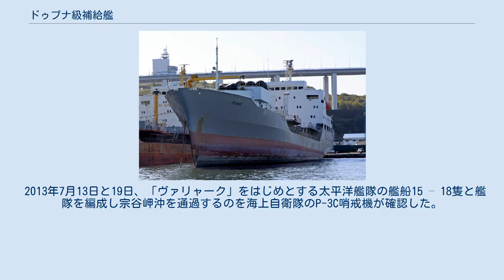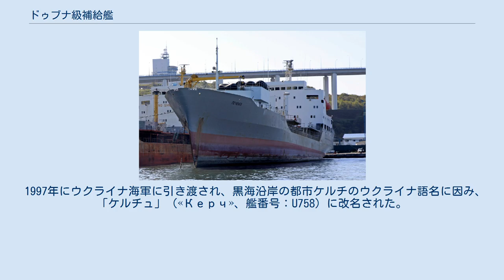ドゥブナ級補給艦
ソ連・ロシア海軍の艦船
ドゥブナ級補給艦 （ロシア語: Танкеры типа «Дубна»は、ソビエト連邦／ロシアの補給艦。ソビエト連邦の崩壊後は、一部の艦を除いてロシア海軍の所属となっている。 公称艦級は支援艦（ロシア語: морским судам обеспечения）。
 ドゥブナ級補給艦は、ソ連の漁船団と海軍艦艇への補給のために建造された。
建造は、フィンランドのラウマにあるラウマ・レポラ造船所が行った。
 モマ級情報収集艦に横付け補給を行う「ドゥブナ」（1986年7月1日） ドゥブナ級補給艦は、ボリス・チリキン級補給艦のように、民間のばら積み貨物船や石油タンカーを改装せず、専用の設計で建造された。
艦形は民間の貨物船やタンカーと同じで、艦橋は艦尾側に煙突と共に配置されている。
 艦内には、燃料2,100tとディーゼル燃料2,080t、潤滑油1,200t、清水920t、食糧50t、予備部品50t、もしくは燃料7,000tと清水300t、給糧品1,500tの積載が可能である。
 ハイライン（ケーブル）を用いた門型の洋上輸送装置と、門型の洋上給油装置を各1基搭載し、舷側に並走しながらの横曳き補給・給油が可能だったほか、艦尾からの縦曳き給油も可能だった。
 しかし、ソ連崩壊後に「イルクート」と「ペチェンガ」は洋上の補給機能を撤去しており、補給方法は艦首と艦尾のクレーンやホースを用いた、洋上や港湾での横付けによる補給が主となっている。
 就役当初、航海用のレーダーは商船用の「オケアン」だったが、1980年代初めに艦艇用の「ドン」とML-212/201「ヴァイガチU」に換装された。
 ドゥブナ級補給艦は4隻が建造され、太平洋艦隊に2隻、北方艦隊と黒海艦隊に各1隻が配備された。
ソビエト連邦の崩壊後に黒海艦隊の1隻が退役したが、他の3隻は艦船の遠征航海に随伴するなど積極的に行動している。
 洋上を往く「ドゥブナ」（1987年7月1日） ネームシップである「ドゥブナ」（ロシア語：≪Дубна≫、艦番号：228）は、モスクワ州の都市ドゥブナから命名され、1974年1月15日に進水、12月19日に北方艦隊に就役した。
 2012年12月18日、ロシアのソマリア沖海賊対策の一環として派遣される海賊対策の任務部隊として、ウダロイ級駆逐艦「セヴェロモルスク」、航洋曳船「アルタイ」と共にアデン湾に向けて出航した。
任務部隊は2013年3月21日から商船護衛を開始し、6月26日に帰還した。
 2016年6月から9月にかけて、主機の解体修理が行った。
10月15日、「ドゥブナ」は「アルタイ」と共に大西洋から地中海を経て、インド洋に至る遠征航海を実施した。
地中海では、シリアの反体制派を攻撃中の空母「アドミラル・クズネツォフ」を支援し、1月中旬には長距離航海中の「セヴェロモルスク」に補給を行った。
「アルタイ」と「ドゥブナ」は2017年5月7日にセヴェロモルスクに帰港した。
 2018年にはスラヴァ級巡洋艦「マーシャル・ウスチノフ」、「セヴェロモルスク」と地中海への遠征航海を行い、対潜・対小型舟艇演習を支援した。
 係留される「イルクート」。
載貨設備やマストが黄色く、頂部が黒いのが「ペチェンガ」との識別点である（2015年2月5日） 2番艦「イルクート」（ロシア語：≪Иркут≫、艦番号：229）は、ブリヤート自治ソビエト社会主義共和国を流れるイルクート川から命名され、1975年4月11日に進水、12月に太平洋艦隊に就役した。
 1990年代前半、太平洋艦隊はマイケル・マイゼルが社長のナショナルパシフィック社に、保有する補給艦やタンカーをリースした。
しかしナショナルパシフィック社が銀行から5万ドルの融資を受けた直後に解散したため、利息を含む7万ドルを太平洋艦隊が肩代わりすることとなった。
返済のために、マイゼルの友人エフゲニー・ソコロフが社長の有限責任会社オイル・コンパクト社が太平洋艦隊のタンカーを運用することになった。
この頃から2000年代初めまで、太平洋艦隊では民間企業にリースした支援艦艇がロシア国外で無断で売買される例が相次いだ。
「イルクート」も国有財産委員会の禁止命令に反して、スクラップとして24万ドルでオイル・コンパクト社に売却されようとした。
このため、ロシア国防省とイーゴリ・セルゲーエフ元帥の権限で、「イルクート」は1996年7月13日に艦隊に復帰した。
 「イルクート」は1996年7月13日から2000年まで民間企業によってチャーターされ、民...